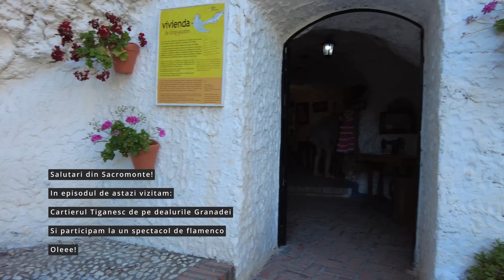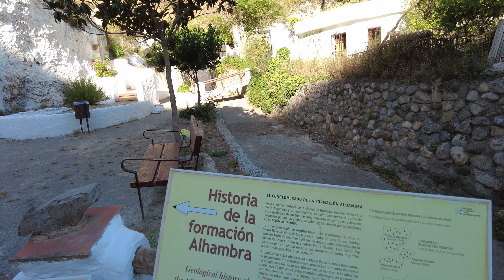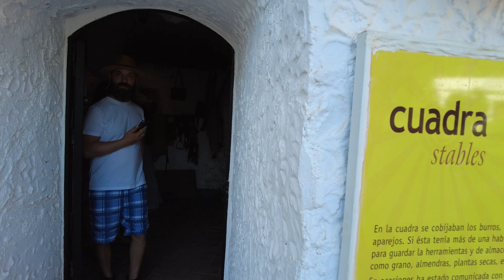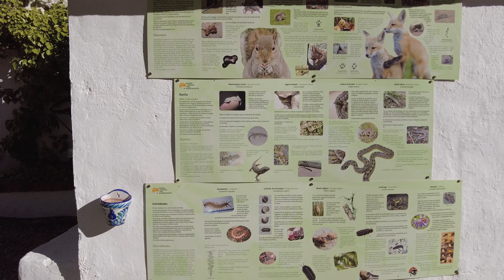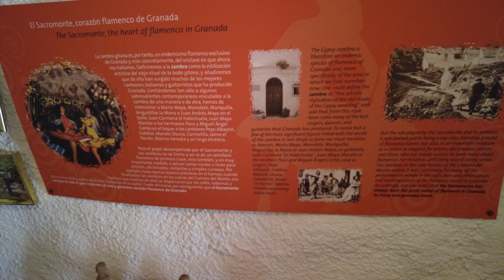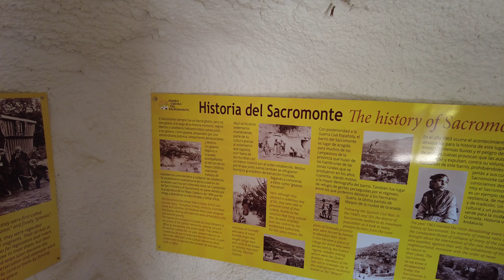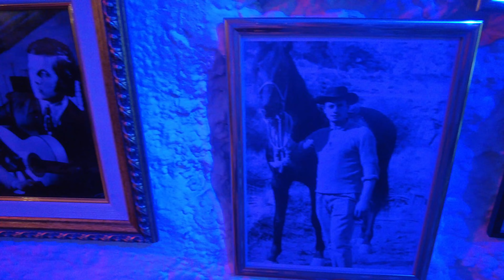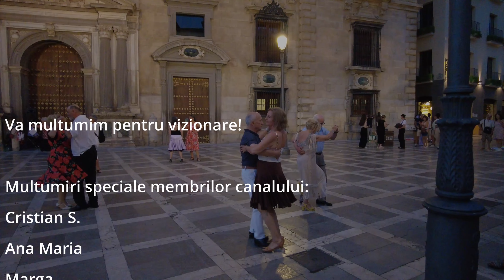Sacromonte, cartierul țigănesc din Granada, Spania| Case în stânci şi dansul lor specific, FLAMENCO!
Sacromonte este cunoscut drept cartierul țigănesc, atrăgând turiștii pe dealurile de deasupra Granadei pentru muzică și dans după lăsarea întunericului. Locațiile din peșterile de pe deal găzduiesc spectacole dramatice de flamenco, de-a lungul drumului îngust Camino de Sacromonte. Muzeul Peșterilor Sacromonte conservă case construite în rocă, iar relicvele sunt expuse la Abația Sacromonte, cu priveliști panoramice spre oraș.